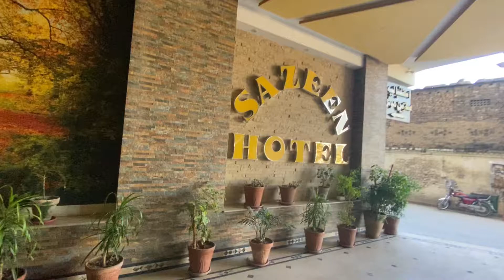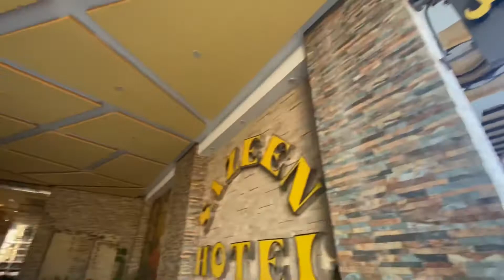Sazeen hotel Islamabad vlog 3 star family hotel in islamabad & cheap hotels in islamabad rawalpindi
This video is also related to the following:
1. Sazeen hotel islamabad
2. 3 star hotel
3. Family hotel
4. Cheap hotels in islamabad rawalpindi
5. Family hotels
6. Hotels in islamabad
7. Hotels in rawalpindi
8. Best hotels in islamabad
9. Travel vlogs
10. Travel guide
11. Travel
12. Vlogs
13. Travel videos